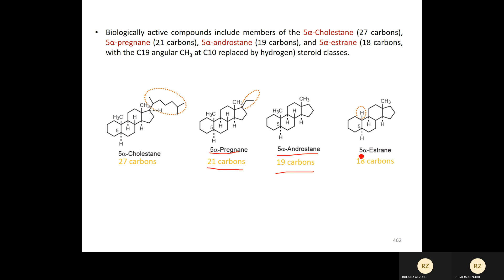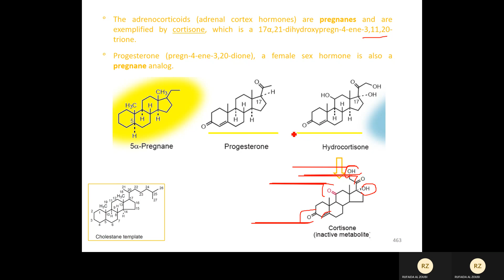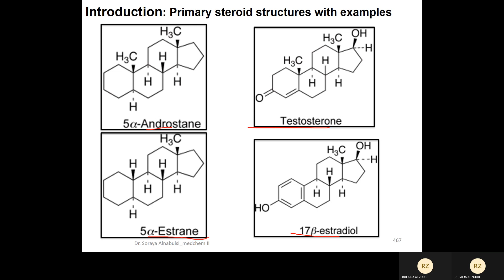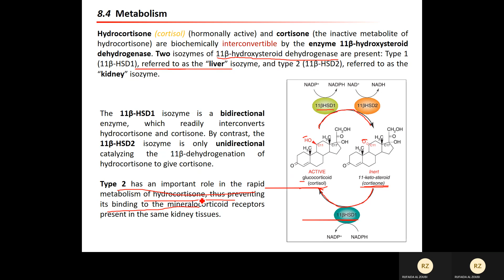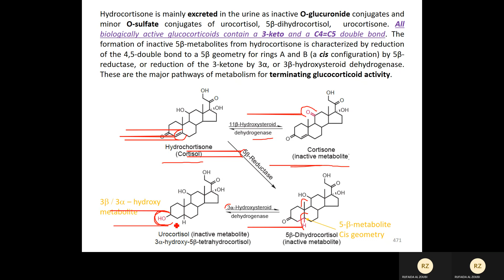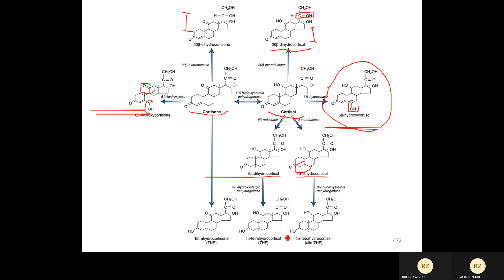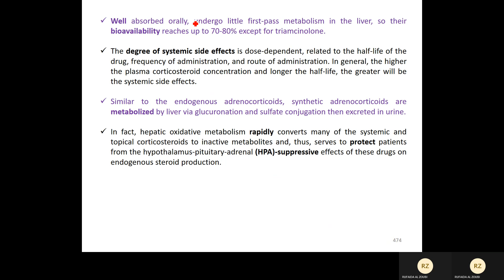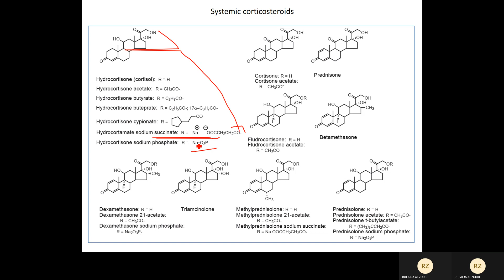Lecture 23 Part 2